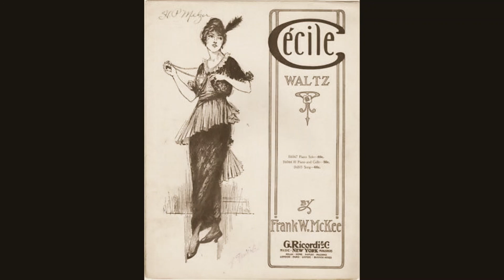Cécile Waltz (Frank W McKee) 1914